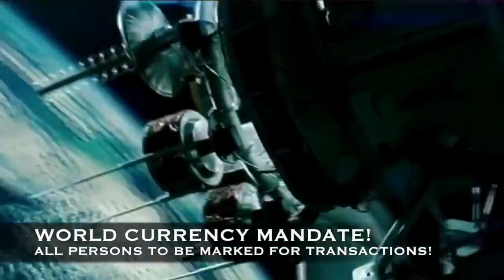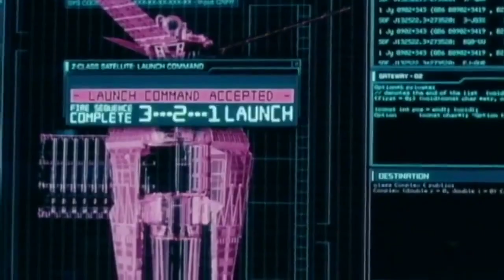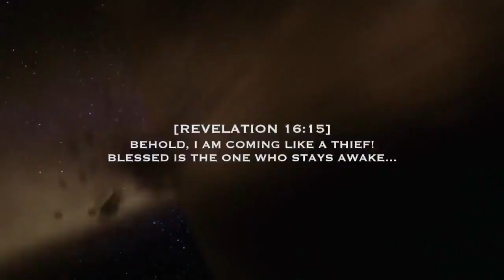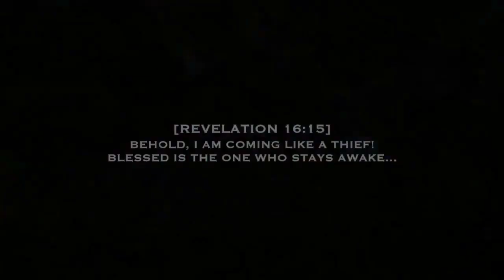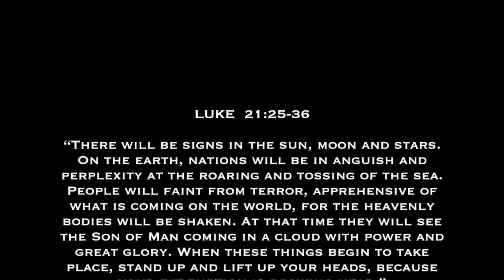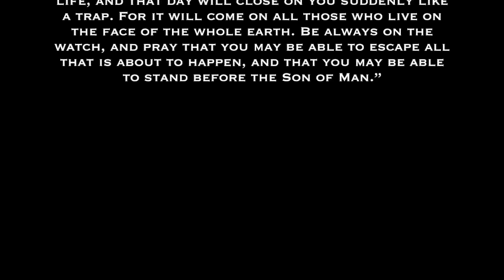Prophecy is unfolding, The end is near! We are living in the LAST DAYS, REVELATION unfolding!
We are living in the last days, these are the biblical end times, prophecy is unfolding daily. Be ready for the arrival of Christ. Are you ready to meet Him in the clouds???

ACCEPT JESUS CHRIST AND INVITE HIM INTO YOUR HEART BEFORE IT'S TOO LATE!!